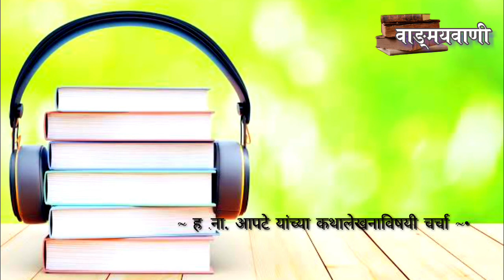ह ना आपटे यांच्या कथालेखनाविषयी चर्चा (निवेदन - सायली रौंधळ)